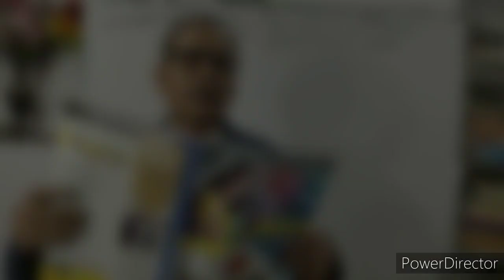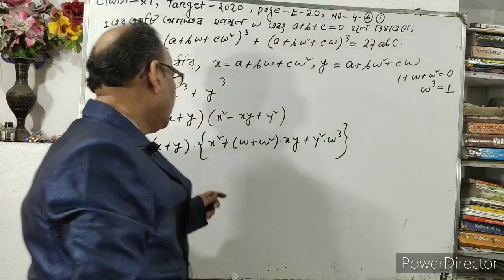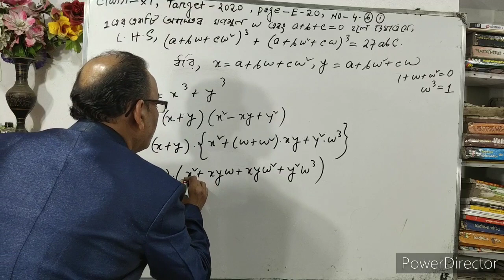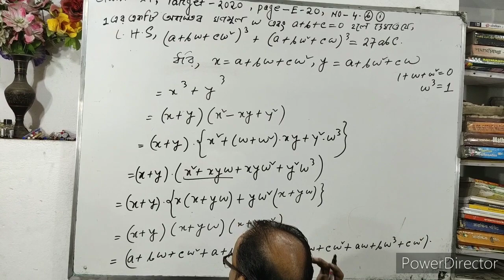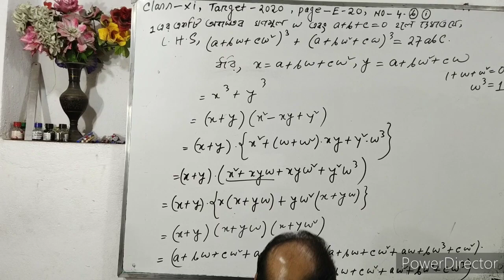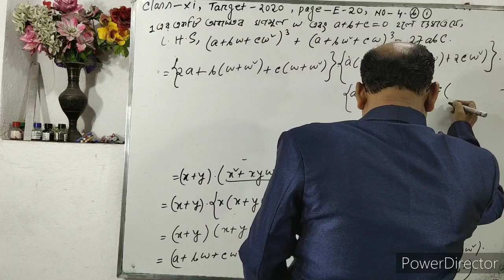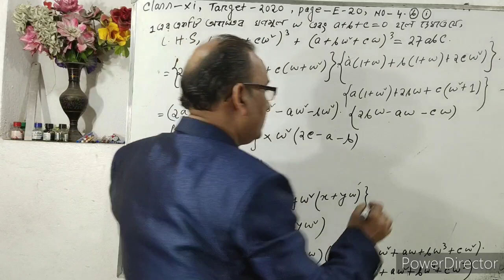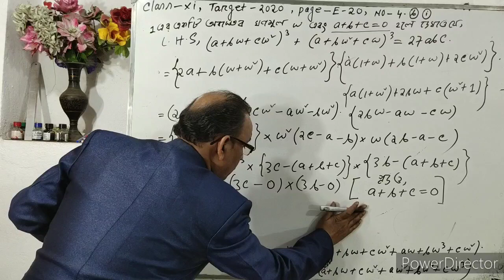Class 11 Math Last Miniute Suggestion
Our Channel is very helpful for polytechnic(jexpo),C.G.L Exam,Rail,Bank,Group'D',Food Supply,S.S.C,W.B.J.E.E,W.B.C.S.E,JEE Main,Voclate and other competitive exam's students.In this video,I solved some important problems of H.S for H.S students 2020.You all join with us.Subscribe our channel for new videos.